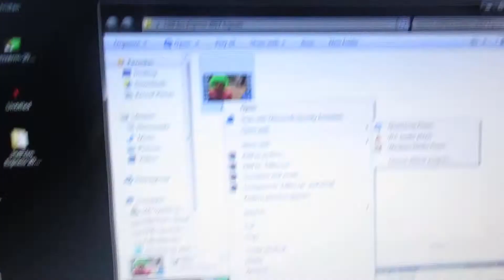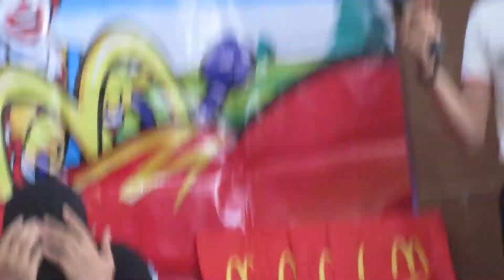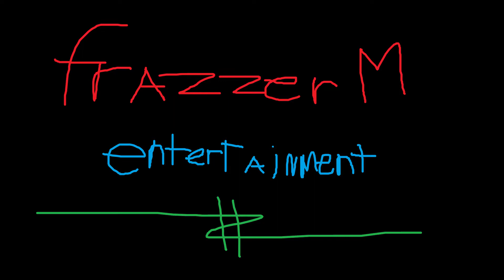Behind The Scenes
this is a 3 day vlog smashed into one big vlog. This is just all of the exciting or probably good things that happen to me this last semester break.

back to reality again.
more quality content to be produced

If you have any concern , don't hesitate to leave a message